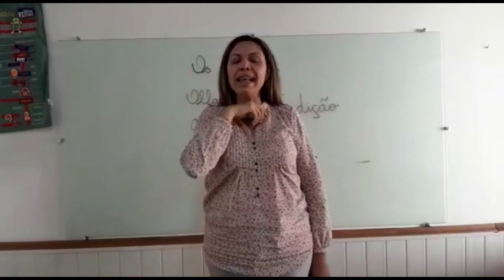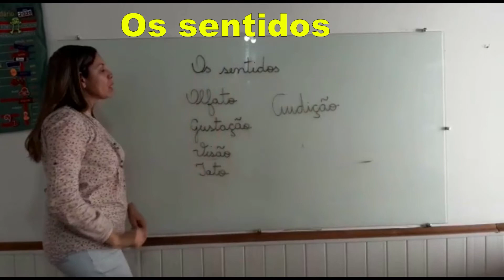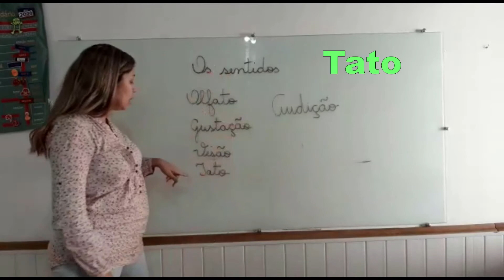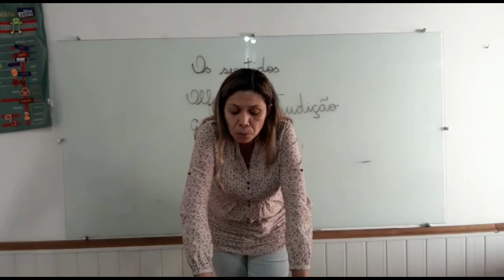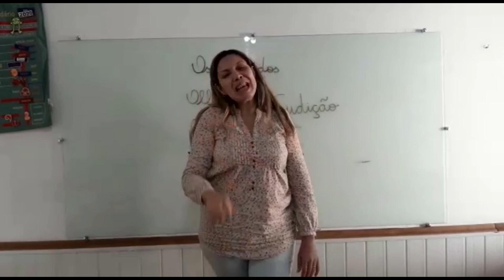Ciências 1º Ano Prof Vivian